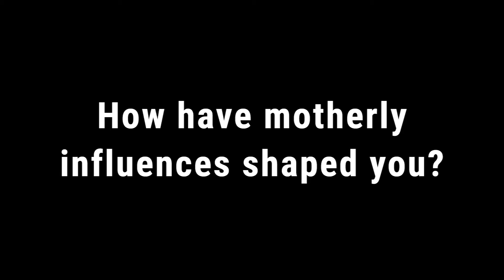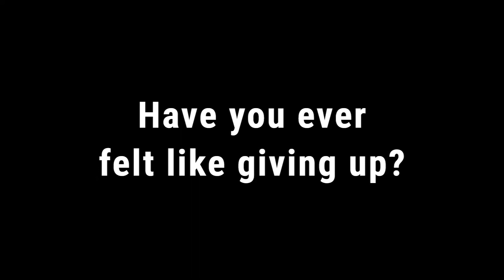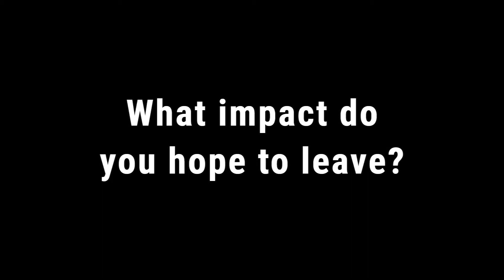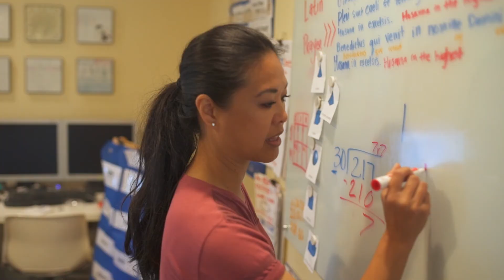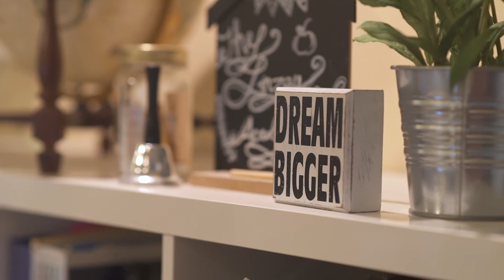Motherhood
Mom is amazing - She is worthy